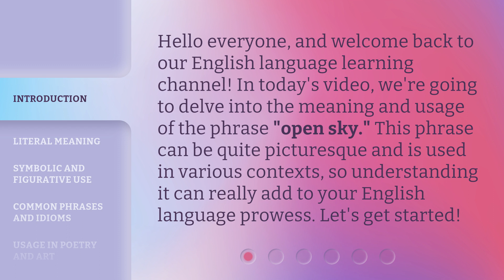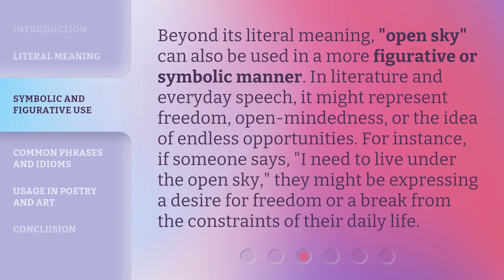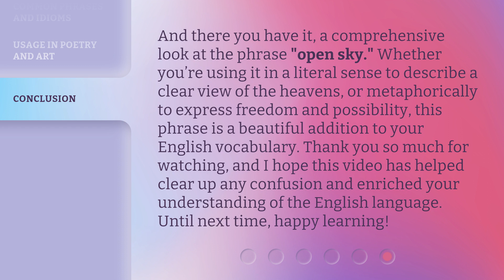Understanding the Phrase "Open Sky"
Unleashing the Freedom: Understanding the Phrase 'Open Sky' • Discover the meaning and significance behind the phrase 'open sky' in this captivating video. From its literal representation of unobstructed sky to its symbolic use in expressing freedom and endless possibilities, explore how this phrase is woven into everyday language, idioms, poetry, and art. Expand your English language prowess with this enlightening exploration!

00:00 • Introduction - Understanding the Phrase "Open Sky"
00:31 • Literal Meaning
01:03 • Symbolic and Figurative Use
01:32 • Common Phrases and Idioms
01:55 • Usage in Poetry and Art